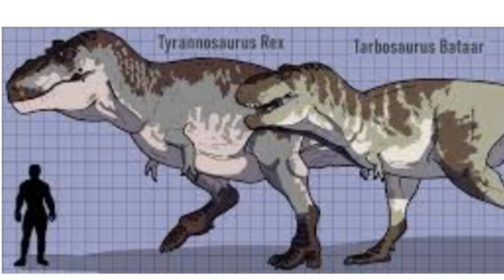Tarbossauro CHEGOU, Parque NÃO Está SEGURO! | Jurassic World O Jogo (#90)(PT-BR)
Retorne a Isla Nublar com os criadores do megasucesso Jurassic Park™ Builder para viver sua próxima aventura:  Jurassic World™:  O Jogo, o jogo oficial para dispositivos móveis do filme épico de ação e aventura deste verão. Traga à vida mais de 150 dinossauros colossais do novo longa e desafie seus adversários para batalhas de fazer o chão tremer. Construa seu parque temático do futuro nesta experiência inigualável de criação e batalha de dinossauros.

*Playlist De Séries Do Canal -